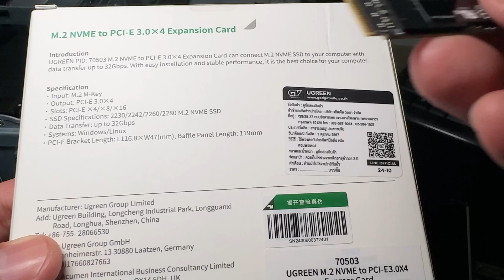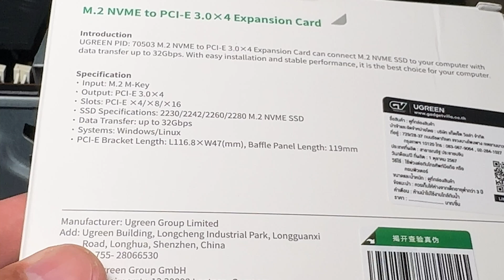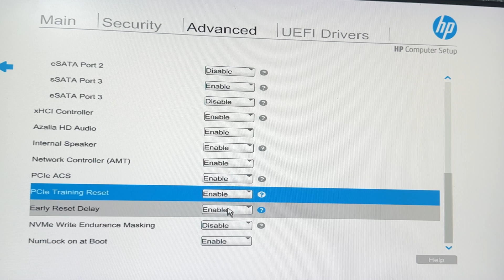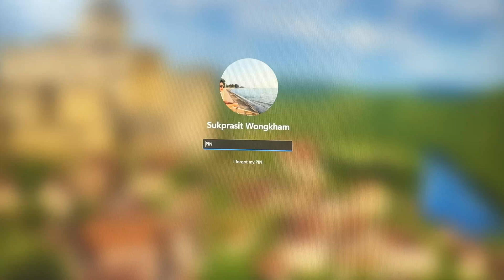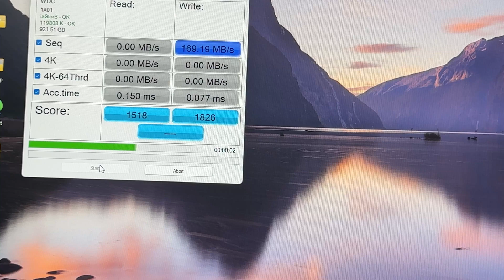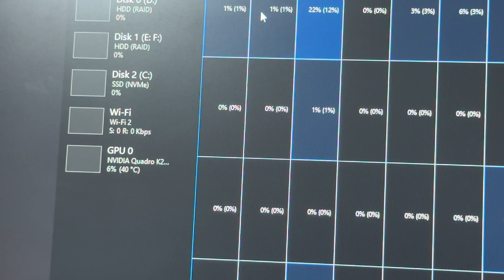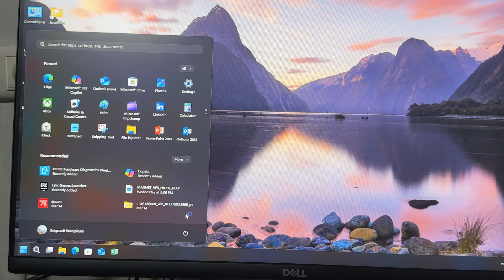วิธีอัพเกรด M.2 nvme boot windows in HP Z640 workstation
Howto Upgrade M 2 nvme boot windows in HP Z640 workstation
Cool-Enjoy แจ๋วกะจ่อย มีทั้งคลิปเทคโนโลยี ท่องเที่ยว เคล็ดลับการทำอาหารอีสานแซ่บๆ มาฝากทุกคนจ้า
ฝากกดติดตาม,กดไลค์,กดแชร์ ผลงานด้วยนะครับ ขอบคุณทุกกำลังใจที่มีให้เราเสมอมาครับ🙏